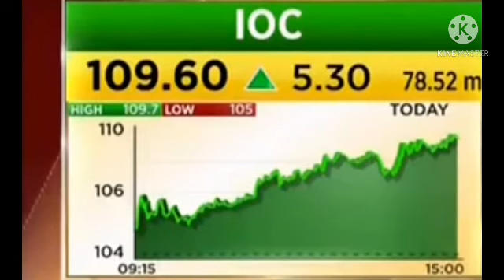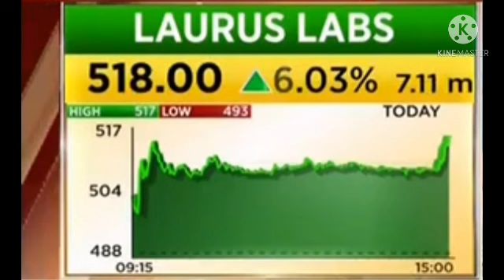JK Cement JK Lakshmi Berger Paint IOL Lauras Lab